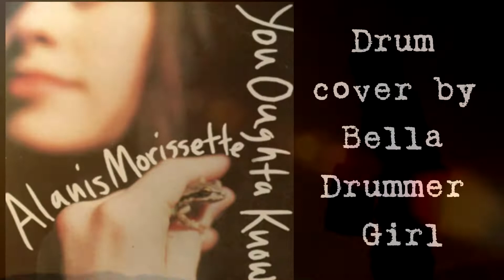Alanis Morissette “You Oughta know”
9 year old drummer:

Bella Drummer Girl covers -Alanis Morissette